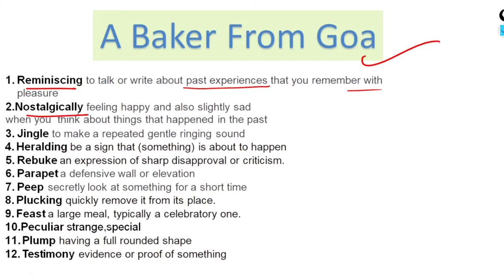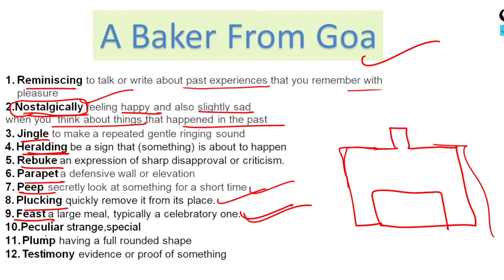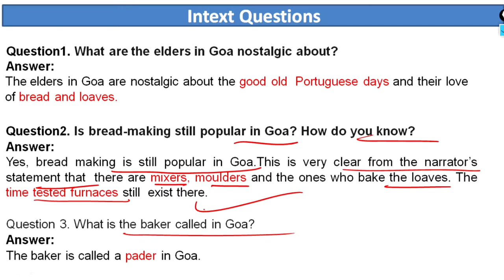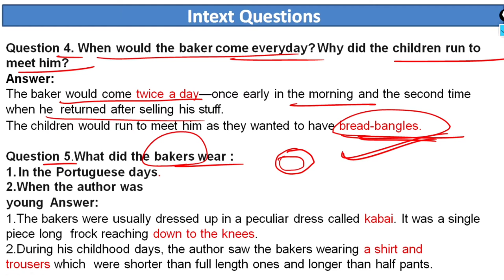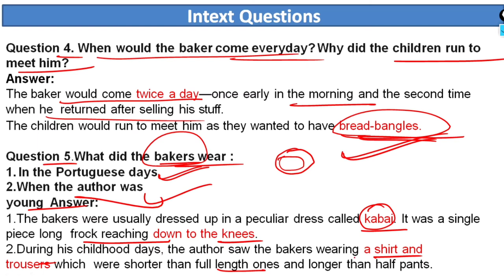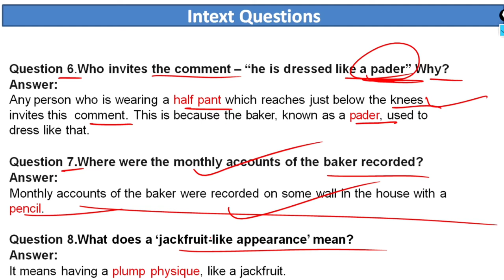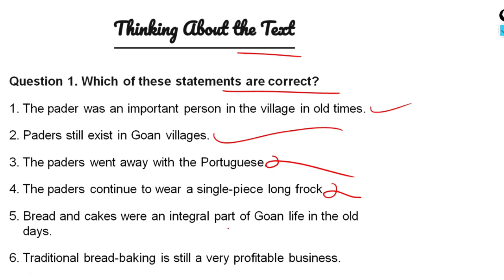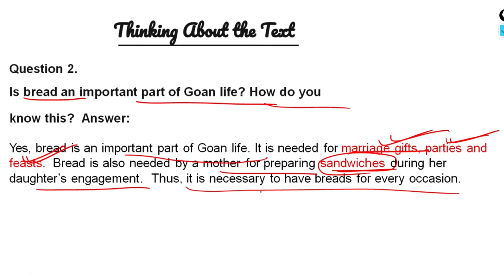Class 10 First Flight | A Baker from Goa | Word-Meanings | Questions & Answer